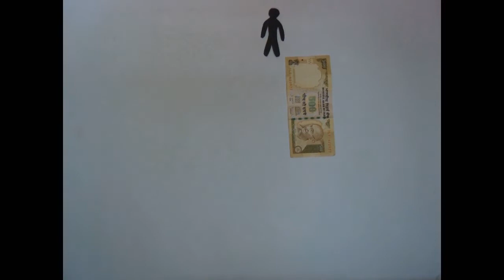Slum'MAN' Millionaire'ENGINEER'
A stop motion film made with 657 photos
 ISn't this corruption? Who is more corrupted buyer or seller?